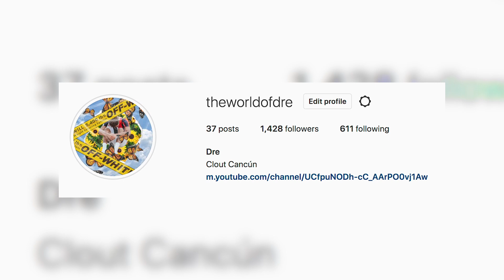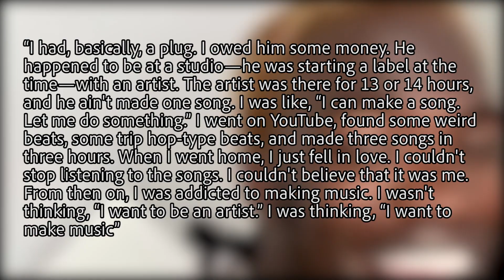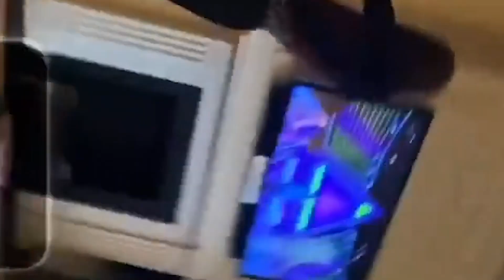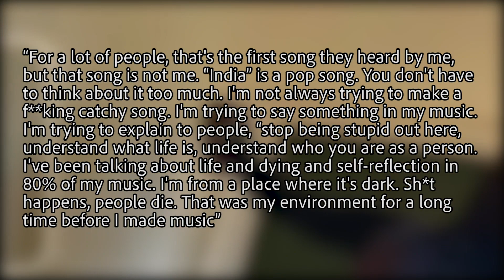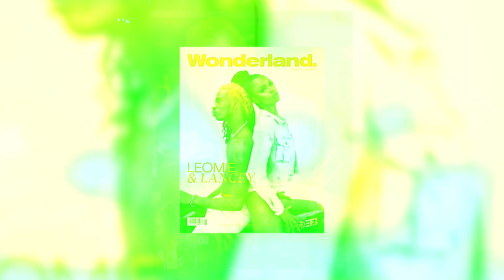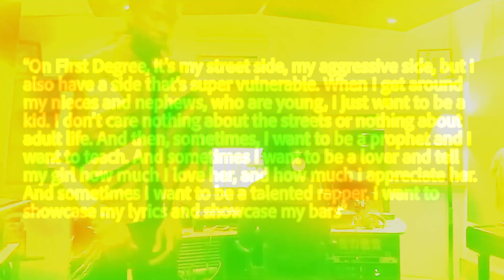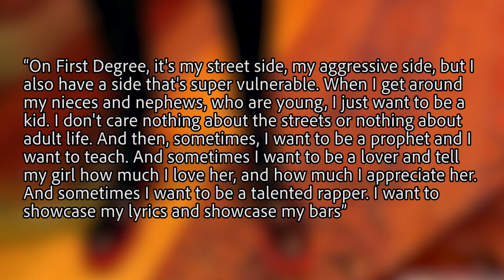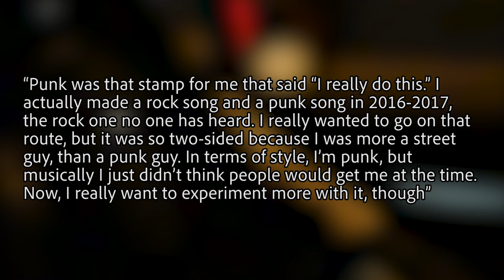Lancey Foux: The Story Of The Psykeman (Documentary)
Lancey Foux is arguably one of the hottest artists coming out of the UK right now. He’s been buzzing for quite a while now and today I'm here to tell you the story behind what the hype is about.